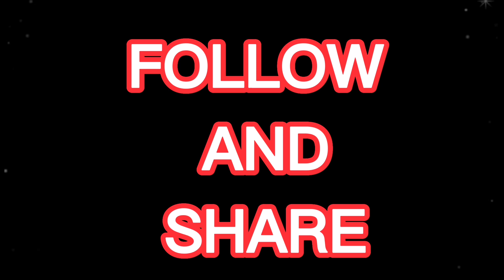Iron prank,bingka ko luto na!😢😭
Hey Sweetie labz fami, hope you like this video, please

        🍍 Sweetie fami🍍

If you want to ask just,☺️